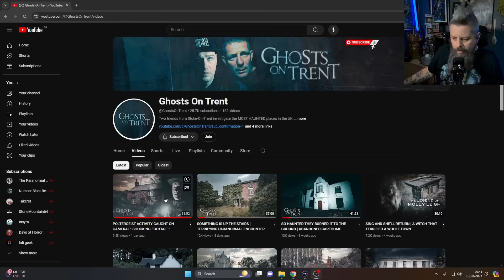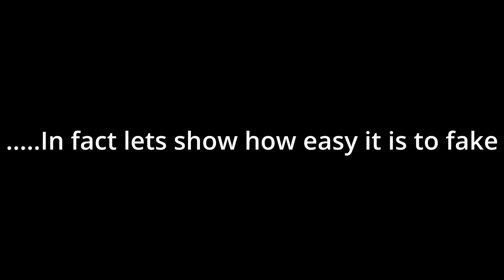Ghosts on Trent, what could have been?